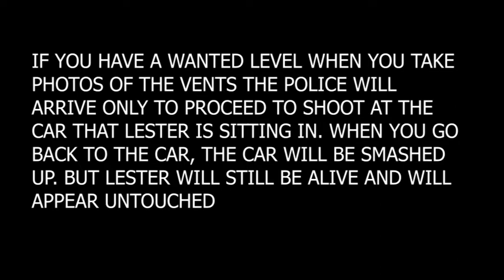GTA V (casing the jewelry store: immortal Lester)